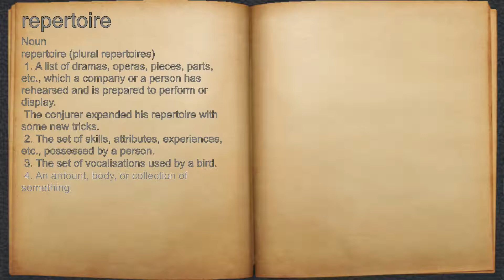What does repertoire mean?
A spoken definition of repertoire.

Intro Sound:
Typewriter - Tamskp